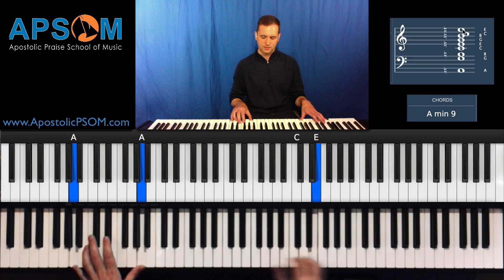The EASY Way to Play AND Use 7th, 9th and Suspended 2 Chords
Get more free lessons and the PDF Study Guide, Homework Quiz, & Practice Tracks for this Lesson

This is Lesson 1 of 12 from course AP 102
Play/Substitute Dominant, Minor & Major 7ths, Suspended 2 Chords. Intro to Play/Substitute Dominant, Minor, Major 9ths